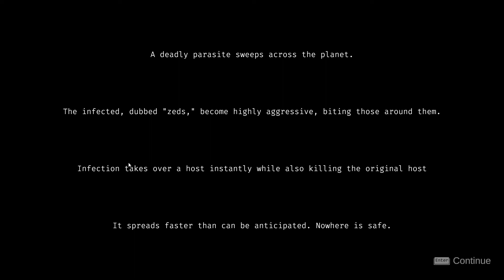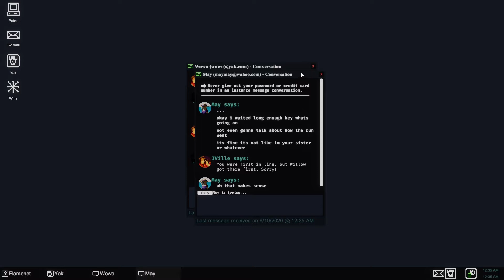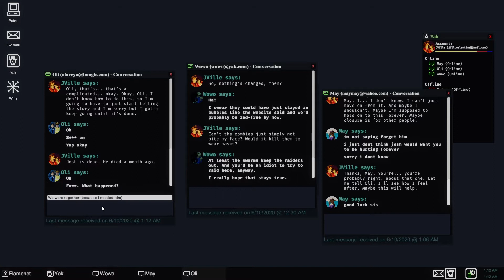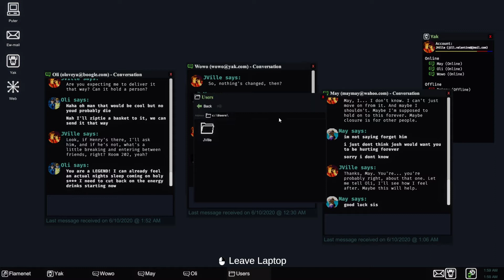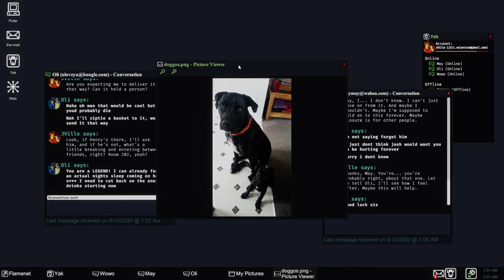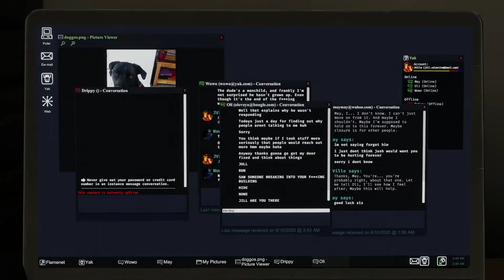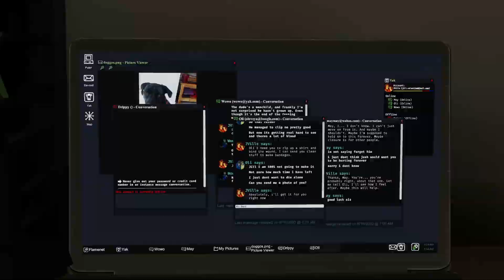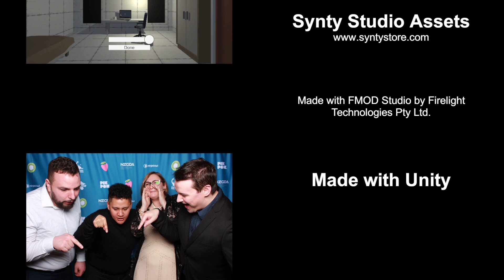LAST MESSAGE by James Games NZ - Full Playthrough (No Commentary) Atmospheric Thriller Narrative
Last Message by James Games NZ

You play as Jill Ripley, a survivor living alone after a tragic moment that took her family. After arriving home from a day of looking for supplies outside - you jump on your Computer to catch up with friends and family only to find an old friend has spotted you on the streets and reaches out for help.

Modern Horror Gaming : "A very nice, effective , narrative thriller that is worth seeing through till the end. I love games like this, thank you James Games NZ for the great experience!"